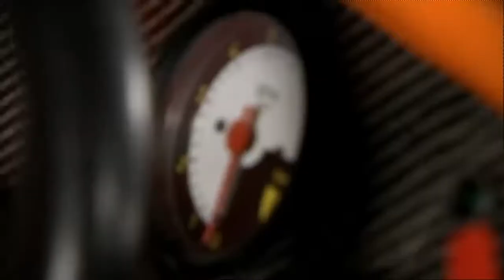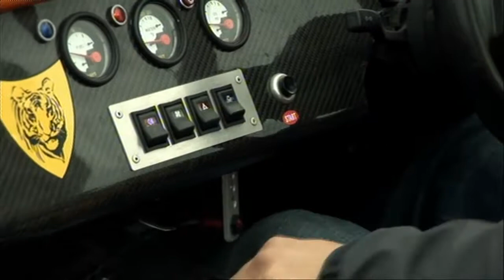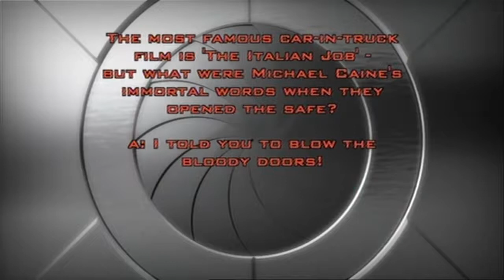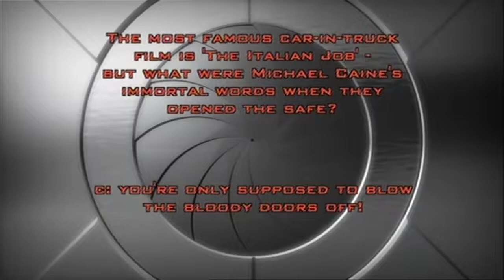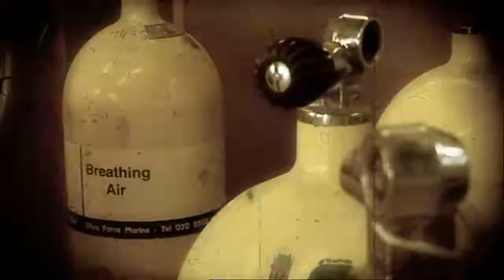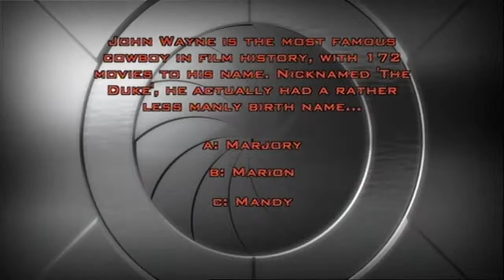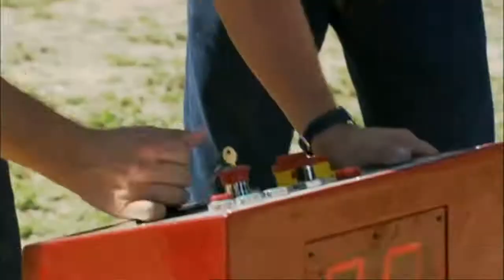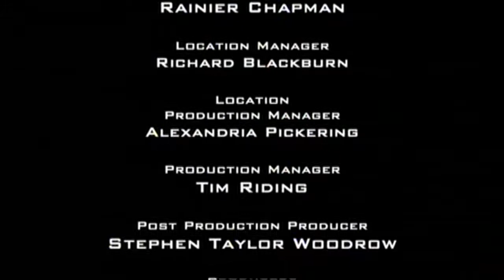Mission Implausible 006 CLEAN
‘Mission Implausible’ Tania’s UK action based TV show filmed for SKY1 alongside race car driver Jason Plato can now be seen